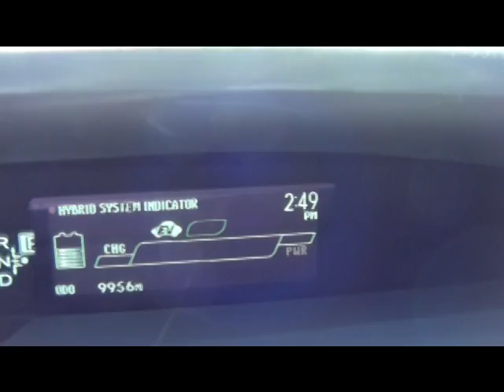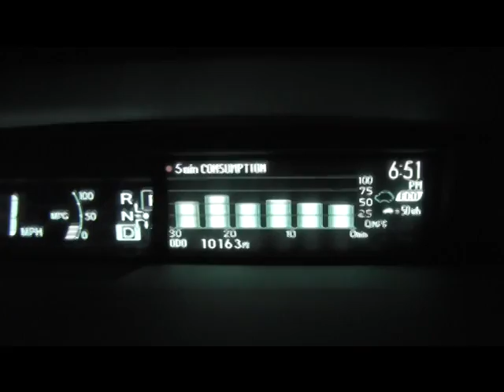Redneck Prius Review Part 4 Yes Or No?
This is it! Time to fish or cut bait! How do I really feel? Would you buy one?

This Video contains My Theme music which I own all rights to. It was written and performed by Warren Hartz. His Youtube Channel is